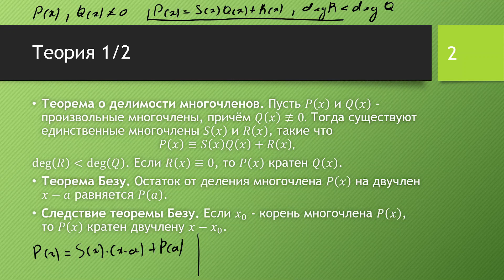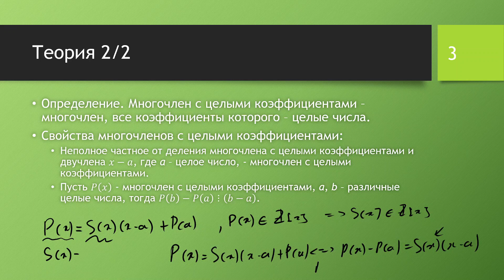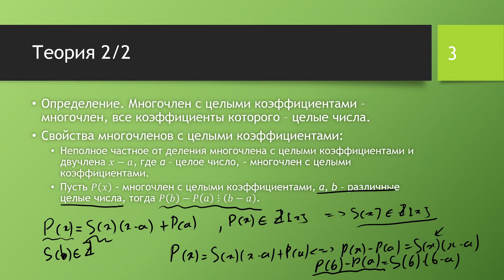Интеллектуал. Математика. Многочлены часть 1